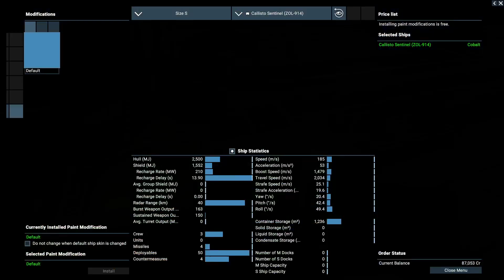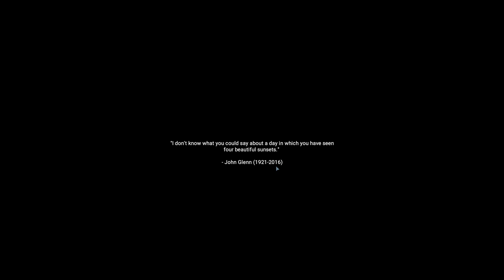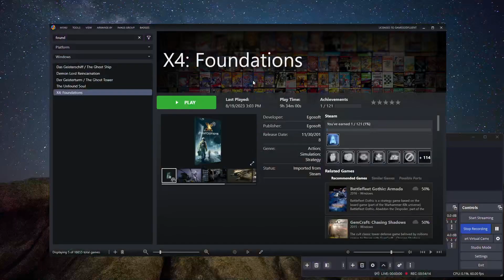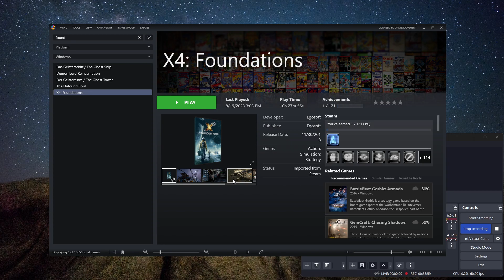Let's Try X4: Foundations PLUS ALL DLC (Huge Space Explorer!) - Ep. 10 - Scanning Station 4 MISSION!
whew!! Slowly but surely making progress..we continue to learn, adapt and DO to make progress in the game!!